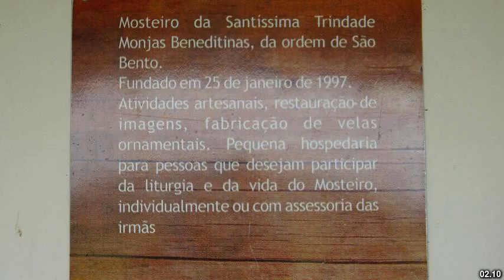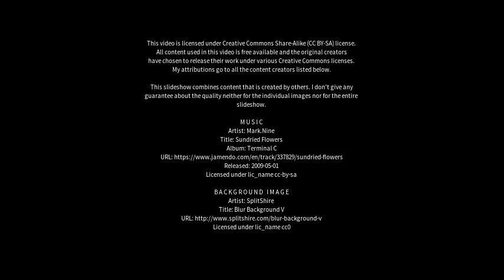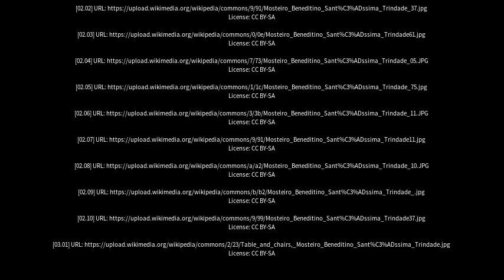Best places to visit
Best places to visit - Beneditinos (Brazil) Best places to visit - Slideshows from all over the world - City trips, nature pictures, etc.